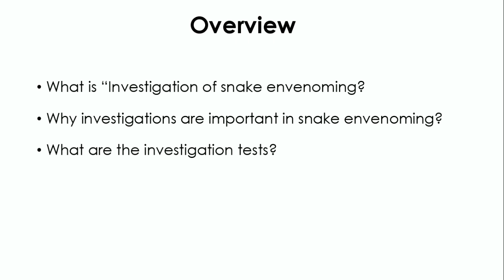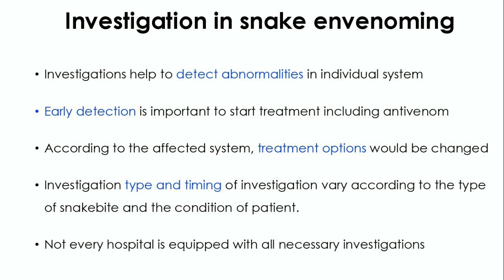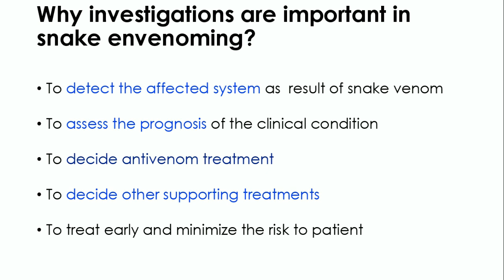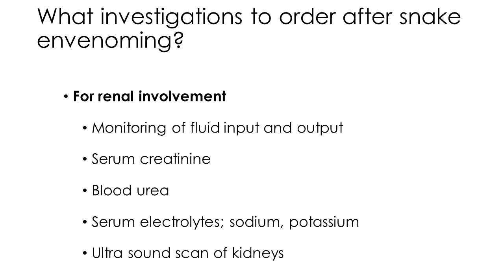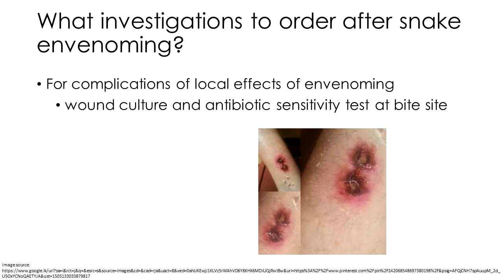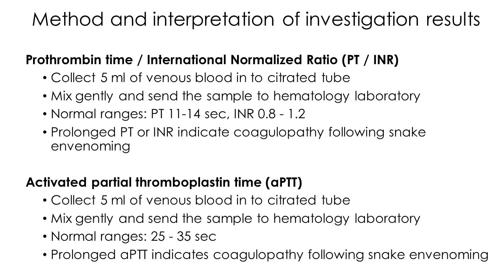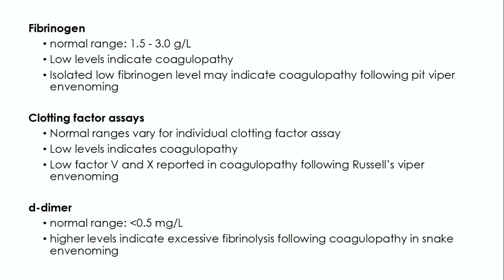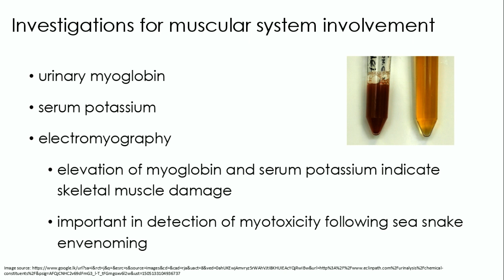Snakebites: The whole story: (4) Investigations for snake envenoming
Basic biochemical investigations which are carried out to diagnose snake envenoming with special reference to Sri Lanka.